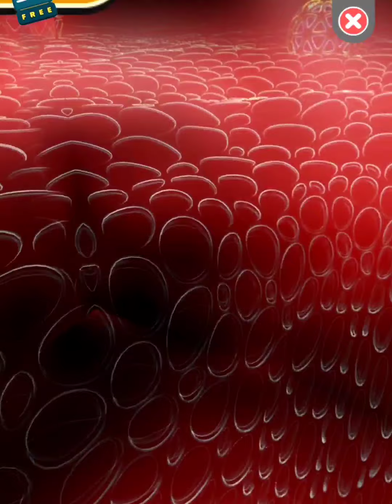Going balls‏ Inspiring Race Gameplay Level 4702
Going balls‏ inspiring race, gameplay level 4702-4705 walkthrough video for android and iOS.

Think you've seen it all in Going Balls? Think again! This Android and iOS walkthrough will reveal hidden secrets and surprises you never knew existed.

Thank you for giving me 9:24 minutes of your valuable time to watch the video, I hope you enjoy.